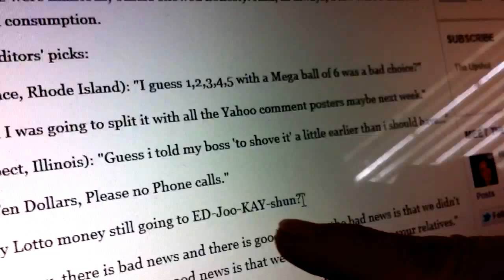Terrie reads the Mega Millions top 10 readers comments on Yahoo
While having our morning cup and crushed that we wern't one of the 3 winners, Terrie decided to read  "The best readers' comments on Mega Millions" from Yahoo. She got a little tripped up at one point and I got a little tickled!

Here are the top 10 editors' picks:

10) Maggy (Providence, Rhode Island): "I guess 1,2,3,4,5 with a Mega ball of 6 was a bad choice?"

9) Stugots: "Oh well I was going to split it with all the Yahoo comment posters maybe next week."

8) Brian (Mt. Prospect, Illinois): "Guess i told my boss 'to shove it' a little earlier than i should have..."

7) Gracie: "I won Ten Dollars, Please no Phone calls."

6) Queenie: "Is any Lotto money still going to ED-Joo-KAY-shun?"

5) Norman: "Well honey, there is bad news and there is good news. the bad news is that we didn't win anything in the MegaLottery. the good news is that we won't be hearing from your relatives."

4) AstroBoy: "I am glad it is over, now I can go back to fantasizing about women again instead of money."

3) Vik (Miami, Florida): "Only time I won a lottery was in 1972 when I was drafted into military service at #85. So did I win or did I lose?"

2) John Joe: "Now [the winners] can afford to buy gas."

1) Justin Kase: "At least not winning saves a whole lot of deleting of Facebook friends this morning"